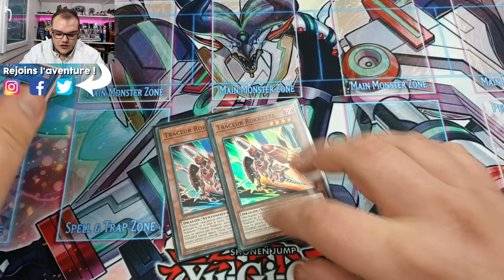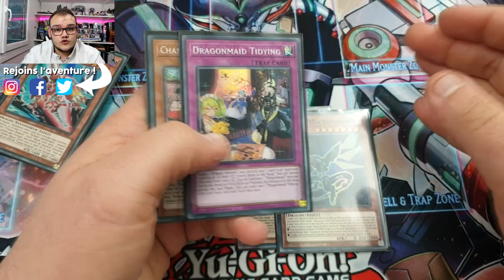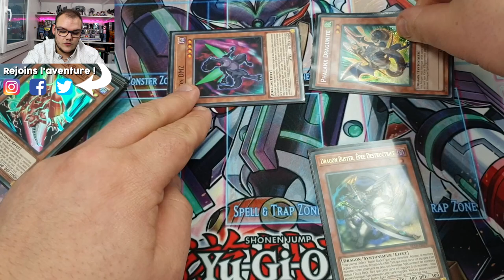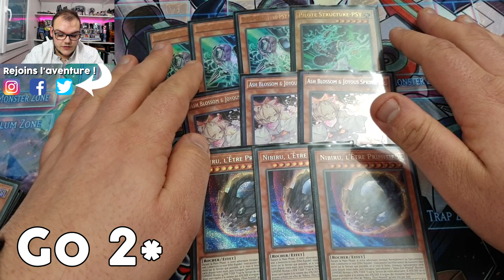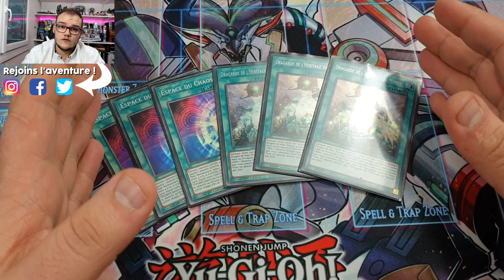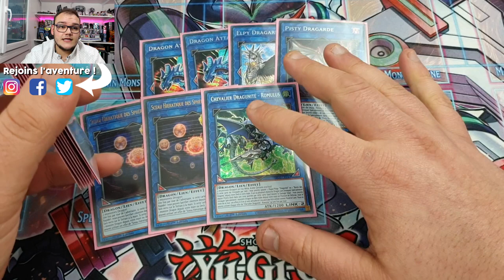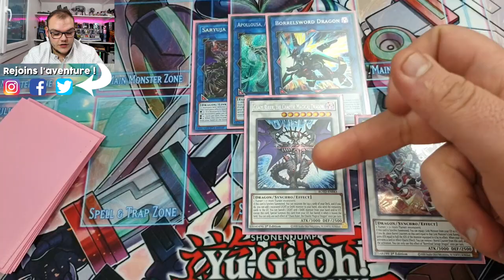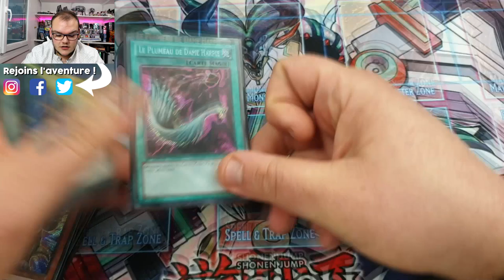DECK PROFILE ROKKET DRAGON LINK (POST BANLIST MARS 2021 🚨) ! | ENCORE PLUS FORT QU'AVANT?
Un deck qui traverse les banlist et qui reste tout aussi fort, surement un des meilleur investissement de ma vie dans le jeu : aujourd'hui je vous présente ma nouvelle decklist Rokket Dragon Link ! (avec le buster lock, oui désolé...)